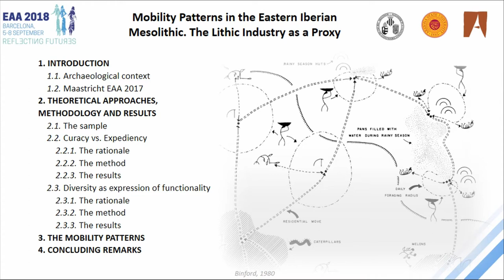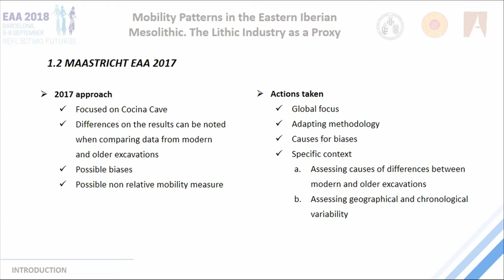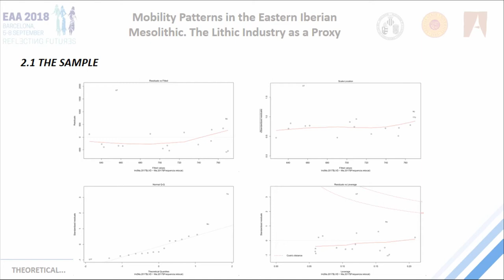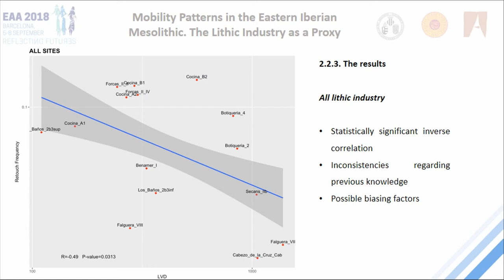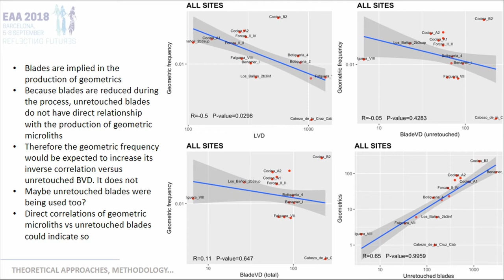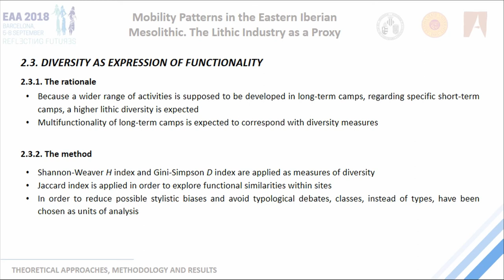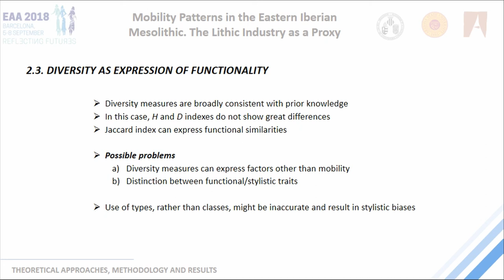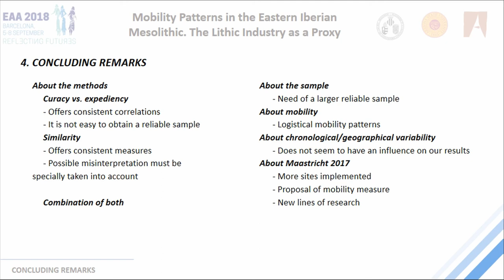MOBILITY PATTERNS IN EASTERN IBERIAN MESOLITHIC THE LITHIC INDUSTRY AS A PROXY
Tracing hunter-gatherers’ mobility has been a recurring topic both in anthropological and archaeological literature. Following Binford’s approach (1980), ethnographic comparisons have been brought out in order to better understand mobility patterns amongst Paleolithic and Mesolithic groups, and how they relate with their environment, thus formulating a system where a main difference in mobility structure is pronounced on the distinction between residential and logistical camps. Furthermore, and after Dibble’s (1984, 1987) reformulation of the concept of retouch and how it affects our perception and interpretation of lithic assemblages, some efforts have been made in order to relate the lithic record, its constraints, contributions, and characteristic signatures with the aforementioned mobility models (Clark and Barton, 2016). In this communication we continue to explore how lithic industry can be a reliable proxy for understanding the mobility patterns of the last hunter-gatherers of the Eastern Iberian Peninsula. By studying a number of Mesolithic lithic collections of the Mediterranean coast of the Iberian Peninsula, and the Low Aragón region, such as Cocina Cave, Benàmer, Costalena or Botiqueria dels Moros, among others, we try to bring a new insight into Clark and Barton’s analysis, both by combining different sites -thus implementing geographical variability- and by taking into account functionality and its possible statistical traces, as shown by blades, bladelets and geometric microliths. We focus on the differences found at each site, according to different proxies, and how they relate with lithic industry in order to establish some “safe ground” mobility patterns for this concrete chronological and geographical environment.

Author(s): Cortell-Nicolau, Alfredo - García-Puchol, Oreto (PREMEDOC Research Group, Departament de Prehistòria, Arqueologia i Història Antiga, Universitat de València) - Barton, C. Michael (School of Human Evolution and Social Change, Arizona State University) - Diez-Castillo, Agustín (GRAM Research Group, Departament de Prehistòria, Arqueologia i Història Antiga, Universitat de València) - Pardo-Gordó, Salvador (GRAMPO Research Group, Departament de Prehistòria, Universitat Autònoma de Barcelona)